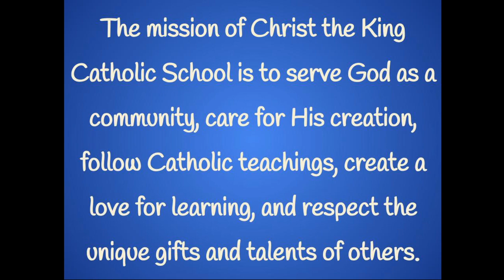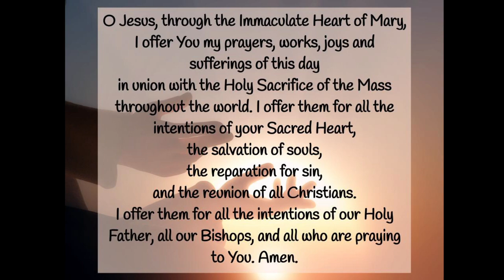Morning News Wednesday 3/22/23